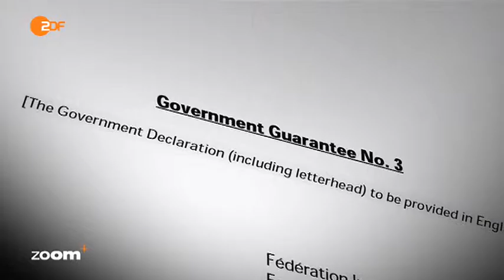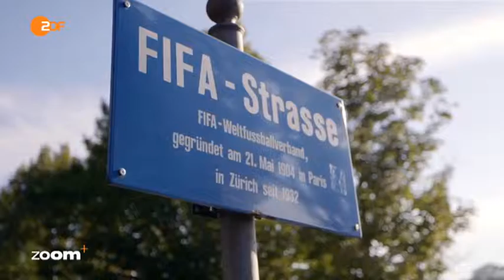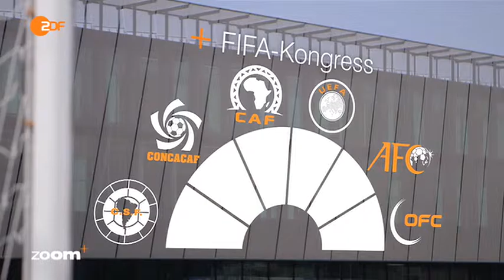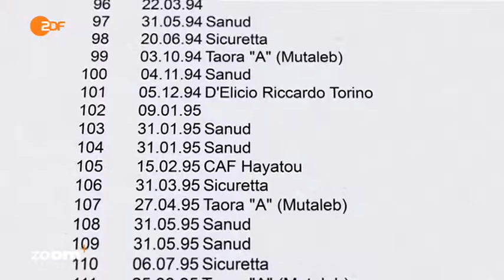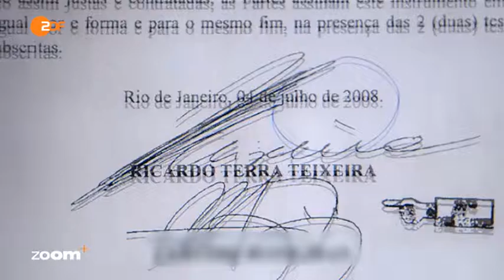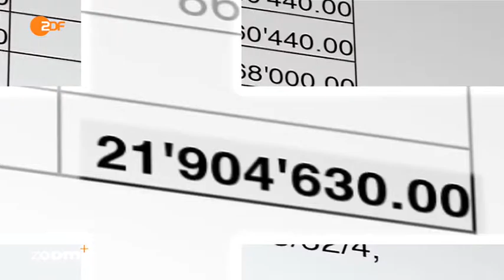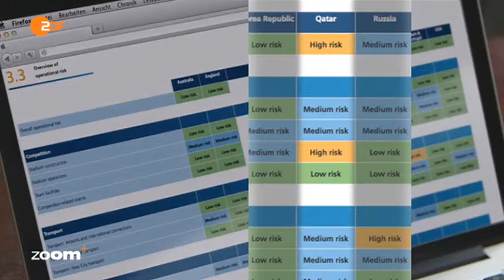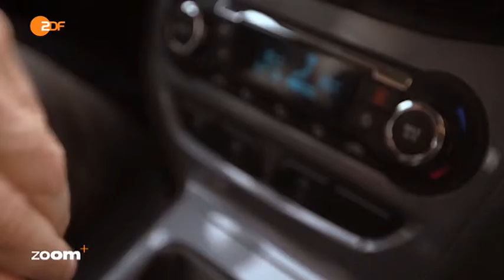Das Fußball Imperium